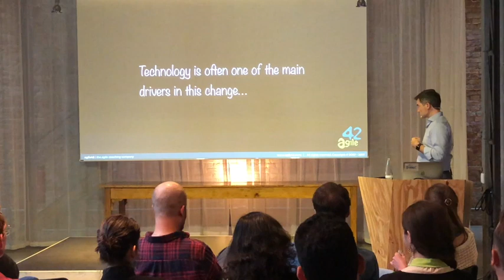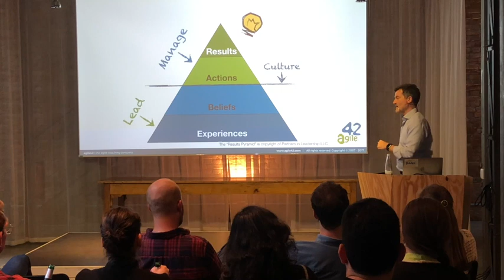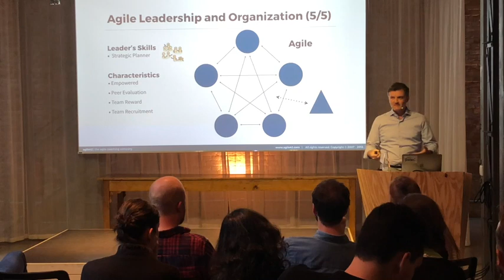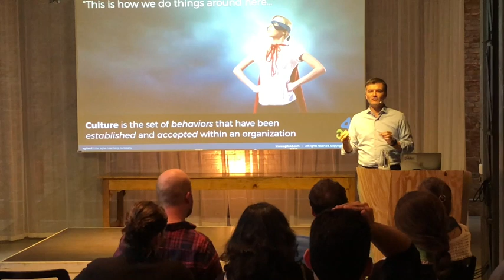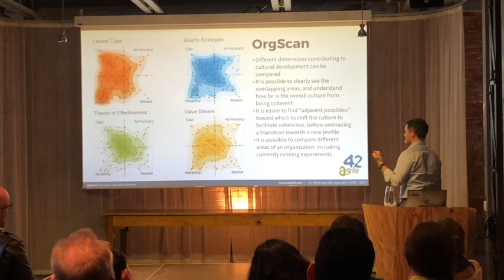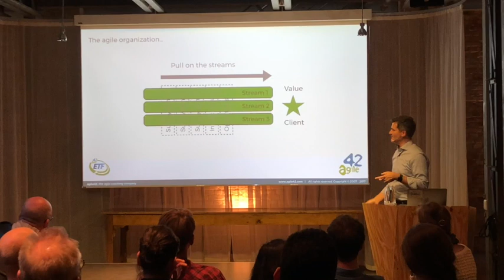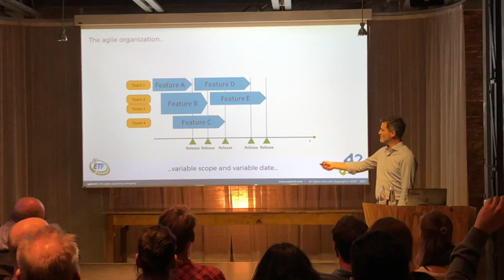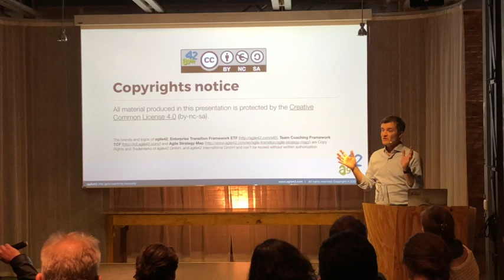Organic Agility @ ApertoMeetup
Andrea Tomasini presents Growing a Resilient Organization at Agile Piano Meetup Berlin, April 26, 2018